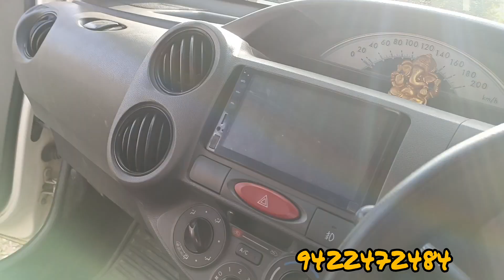etios diesel 2012